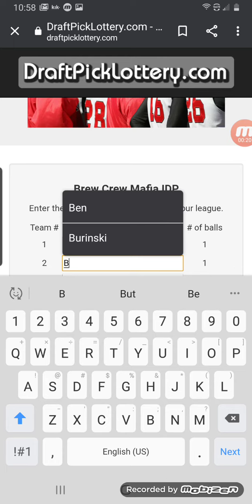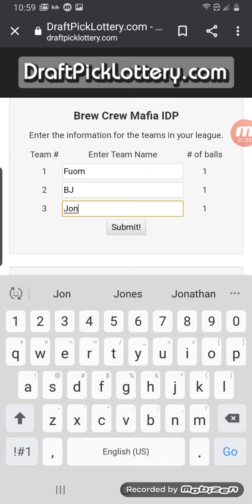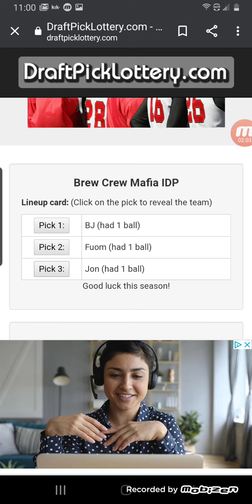IDP Slot selection